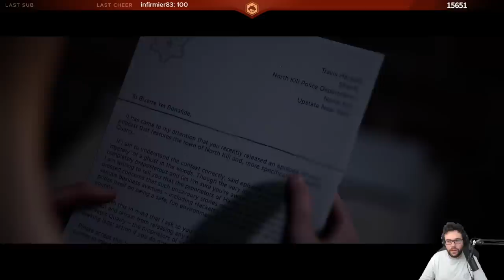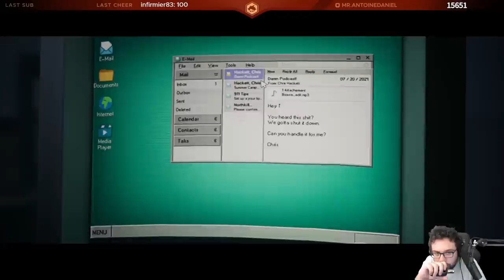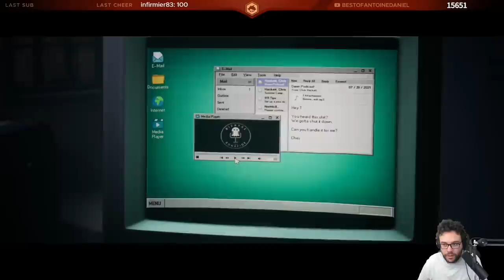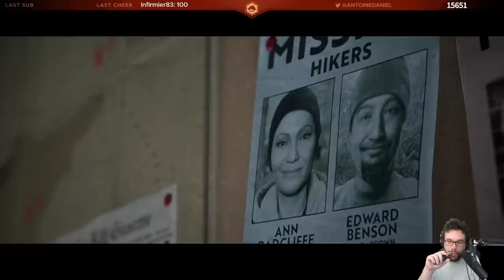ATTENTION LES YEUX | The Quarry (Partie 4)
Quatrième partie des lives sur The Quarry !